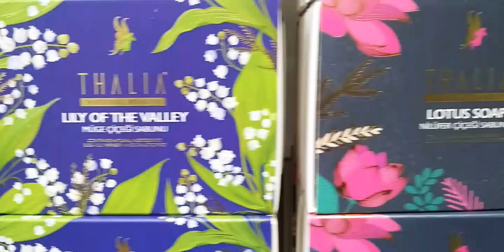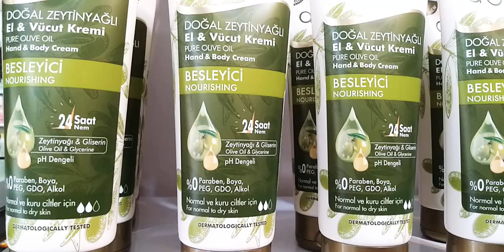Bitkisel Esanslı Sabunlar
Bitkisel aromatik yağlarla yapılmış sabunlar.